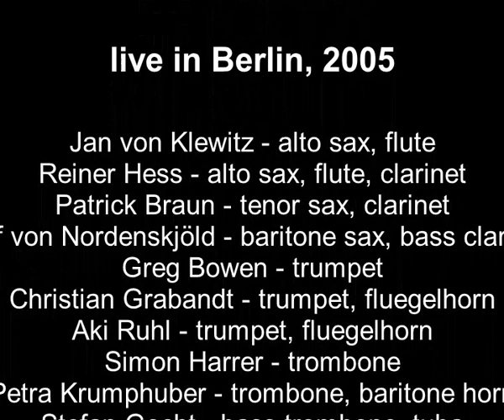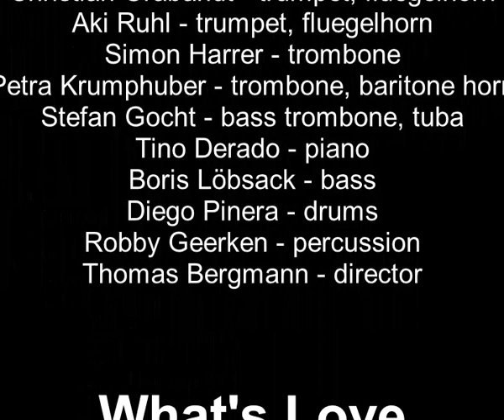What's Love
This is my version of "What Is This Thing Called Love?", a popular song written by Cole Porter in 1929 that became a jazz standard and one of his most often played compositions. I arranged this song for my latin jazz orchstra "Mi Sueño" played life in this recording.
What i first noticed was that the verse, which is mostly unknown in jazz standards, here led very nicely to the famous refrain and contrasted with it with a greater melodic ambitus. I enhanced this effect with a synphonic sound carried by the horns with extended harmonies followed by the chorus based on a funky bass ostinato in octaves consisting of only one note. Above this, the melody is calm, vibratoless and hauntingly beautiful through scale voicing with purposeful dissonance carried by the saxophone section. The bridge again contrasts with the brass section in the upper register, extreme dynamics and harmonic movement. The solo parts are kept very open and allow a lot of development and freedom by the fact that the alto saxophone starts alone with the bass ostinato on one note and the trombone solo only with drumset without any harmonic accompaniment. At the end, the verse and refrain appear only fragmentarily as a reminiscence, and the composition ends in unison on the major third.
Taken together, I have chosen contrast and reduction as the main dramaturgical design principles here, which give this arrangement of a world-famous standard its distinctive character.